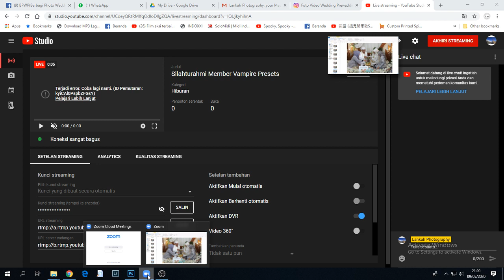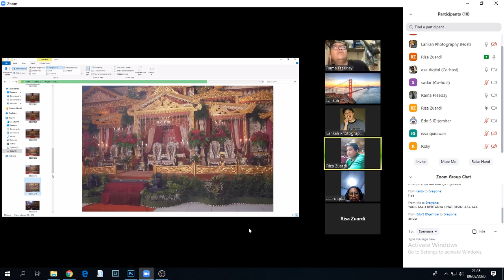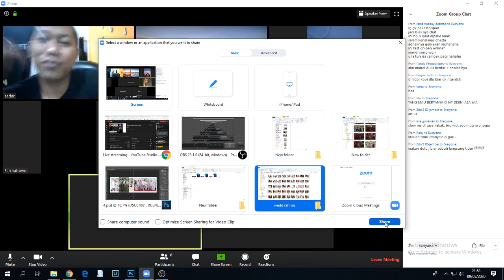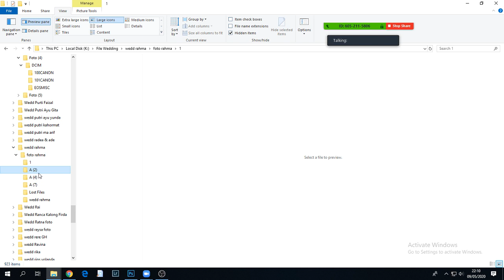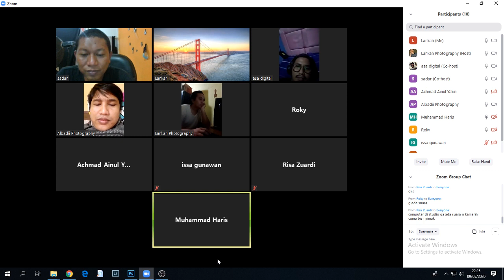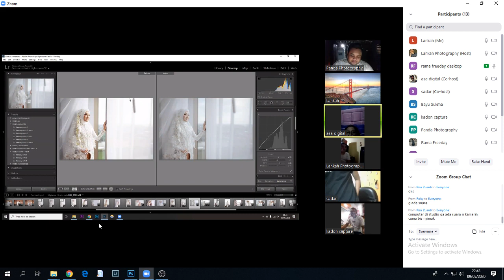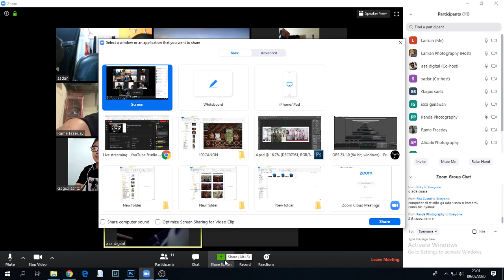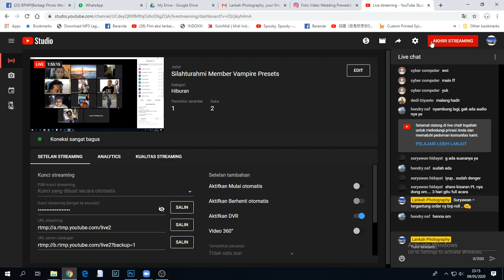Silahturahmi Member Vampire Presets